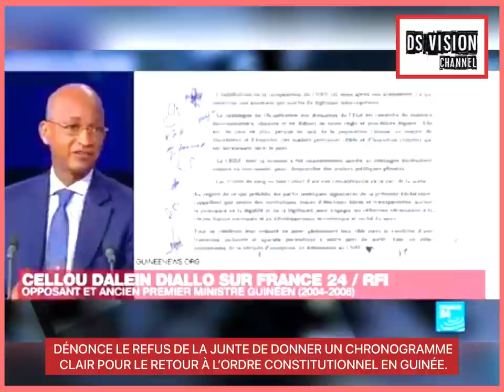CDD DÉNONCE LE REFUS DE LA JUNTE DE DONNER UN CHRONOGRAMME CLAIR POUR LE RETOUR À L’ORDRE CONSTITUTI